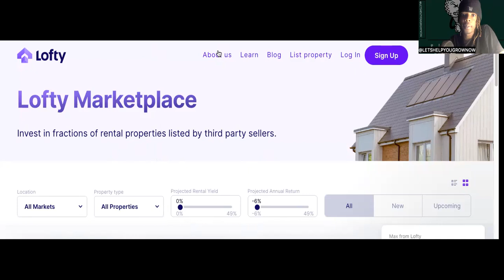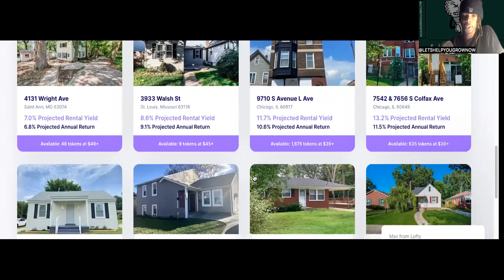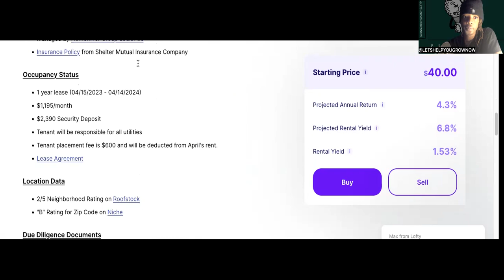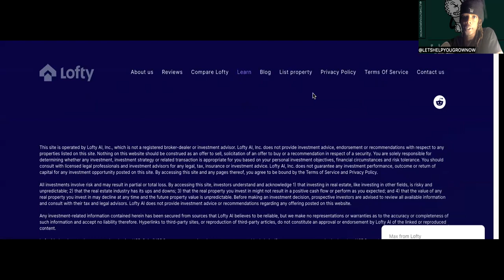Lofty Ai Real Estate Review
DOWNLOAD GET EXTRA STREAMS OF INCOME,Bitcoin,With These Apps /Websites For Free

Get free 500 views with my link using veefly for YouTube

TAP IN WITH ME EVERYWHERE HERE - Official Instagram TikTok Facebook Twitter

Invest Into Yourself By Getting The Instagram Engagement Course Now Before Prices Goes Up